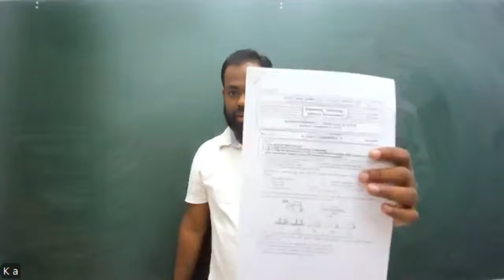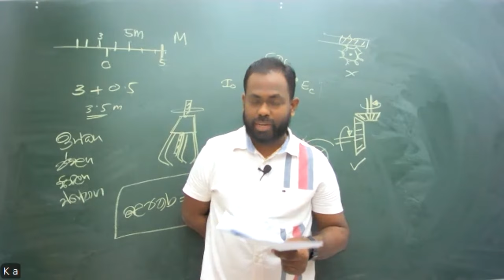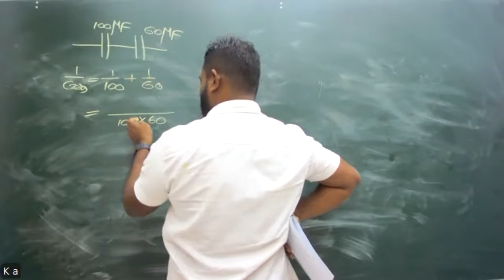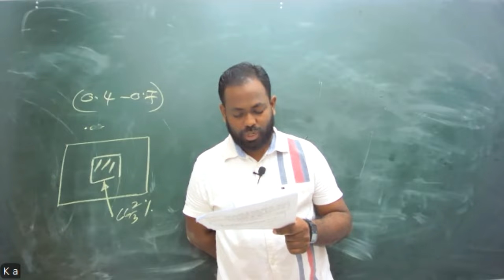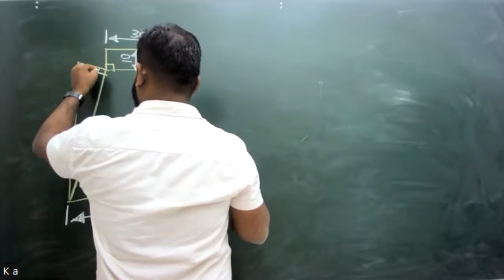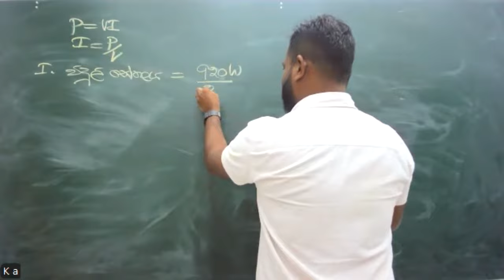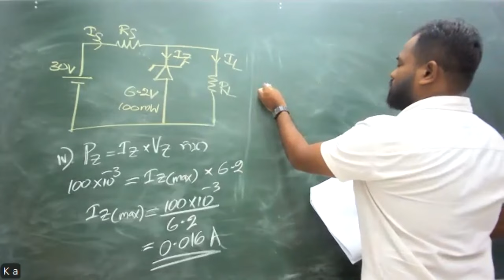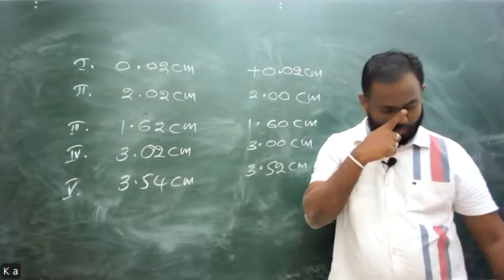2024 ET Paper Class - 51